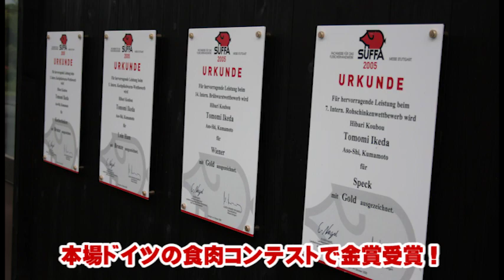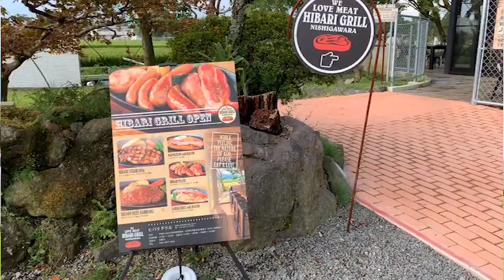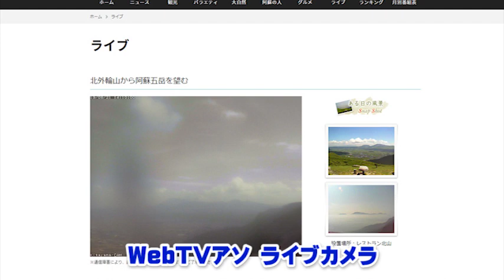阿蘇を訪れるバイカーのための情報番組！Vol.01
阿蘇を訪れるバイカーのための情報番組がスタート！
8/24・25に開催される草千里19山上マルシェをご紹介します！